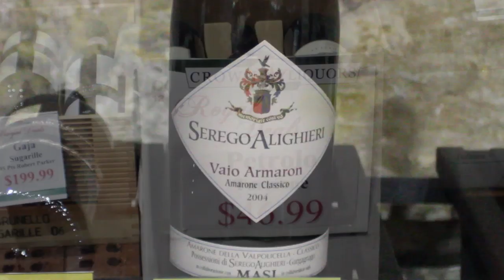CrownVideoBlog: Italian Wine Tasting Promo (Long)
Another clip promoting Crown Liquors, "Italy to Indy" Italian Wine Tasting.  Join us Thursday, September 20th, 2012 from 5-8 PM to sample 87 Italian wines - for FREE!